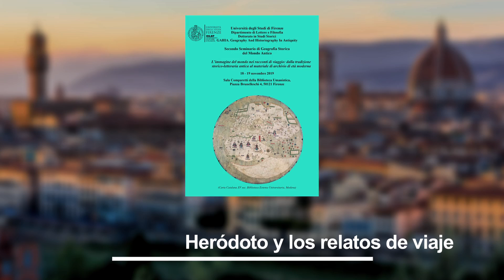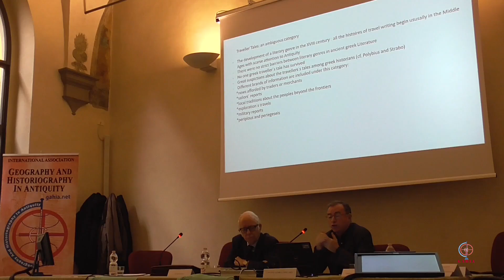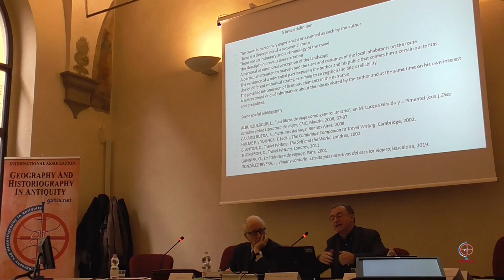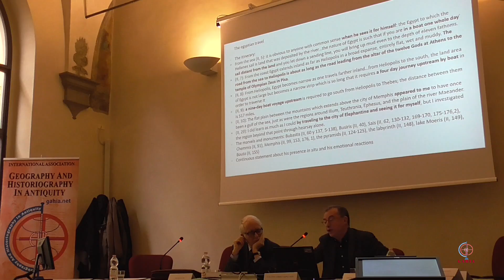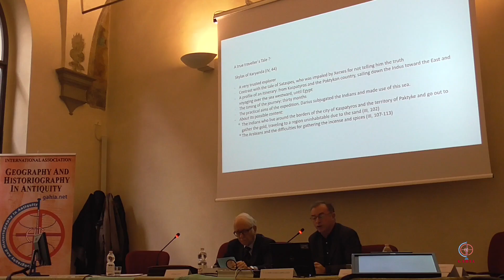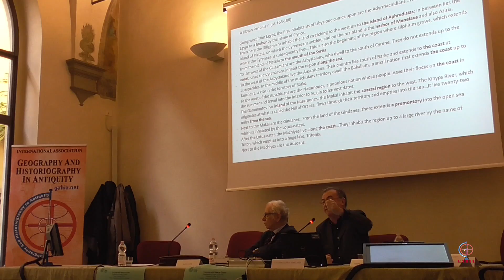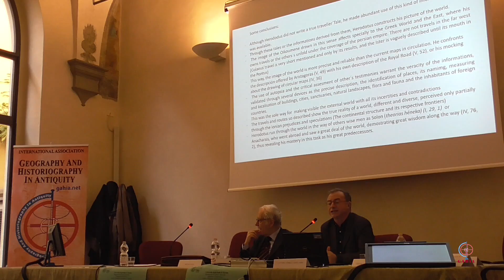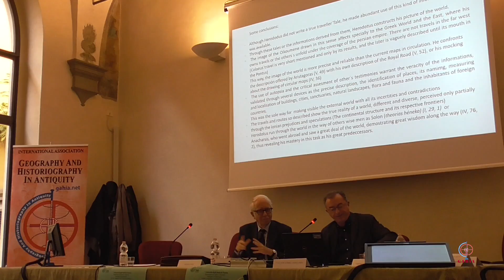Heródoto y los relatos de viaje.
Francisco Javier Gómez Espelosín (Universidad de Alcalà de Henares): "Heródoto y los relatos de viaje".
Presiede Pietro Janni (Università di Macerata).